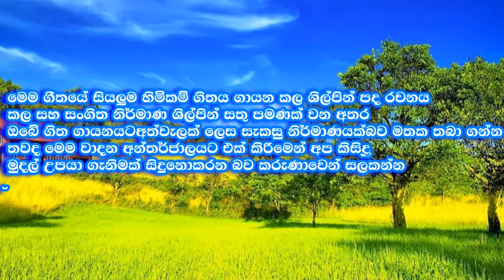Ralahami Man M.S Fernando Karaoke Without Voice